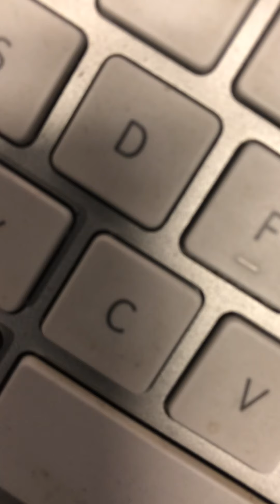3 AMIGOS -Jam 20- The Rumbling Keys -2019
Jamming, no editing,flubs no extra charge:)
Don't miss the sweet Bass playing around 17 min
Woody-Drums, Jesse-Bass, White MIJ parts Strat,  Fender Vibroverb 64' BF ,with a dash of verb from the amp